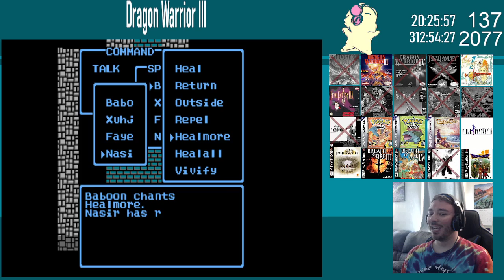RPG Shuffler #45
20 Game Shuffler - Random RPG selected every 6-12 minutes.